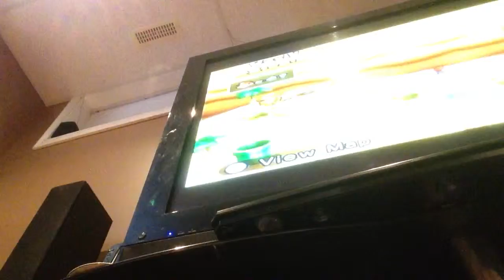Super mario bros wii 1 world 2